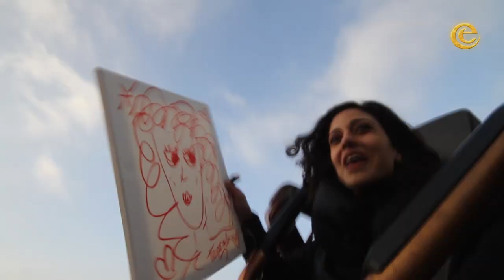Toprak Yalçiner in de Python - Paniekportret - Efteling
Al gezien hoe GTST-actrice Toprak Yalçiner in de Python een portret van zichzelf tekent? Wil jij dit 'Paniekportret' heel graag hebben? Laat in de comments weten waarom. De leukste reactie ontvangt dit kunstwerk met handtekening van Toprak.

Enne... Vergeet vooral niet de 'Battle om de wisselkabouter' tussen Benten en Toprak te kijken. Zal het Toprak lukken om de meest begeerde wisselprijs van Nederland mee naar huis te nemen?

Fan? Delen maar! Via Twitter, Facebook, Hyves of Google+. Of je vertelt er gewoon ouderwets over tegen je vrienden ;) Verras een vriend, deel een filmpje.